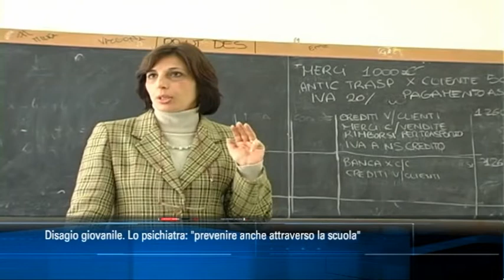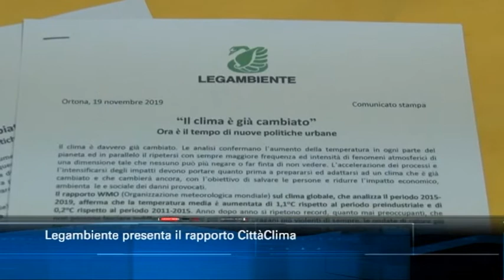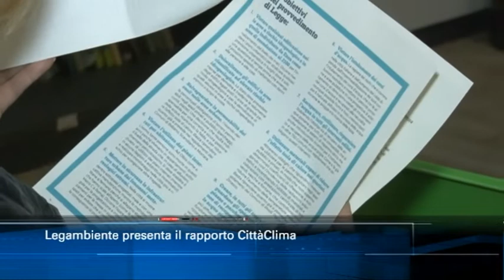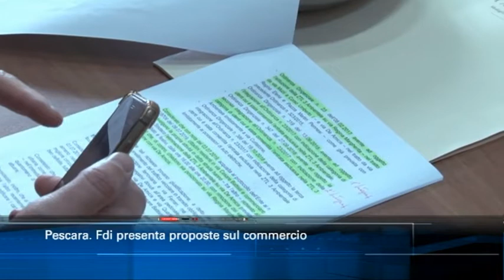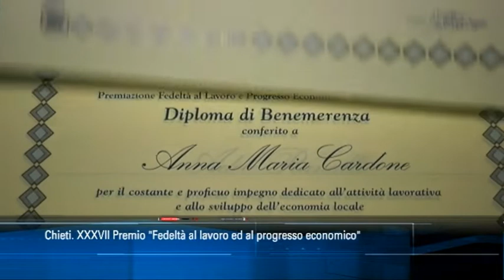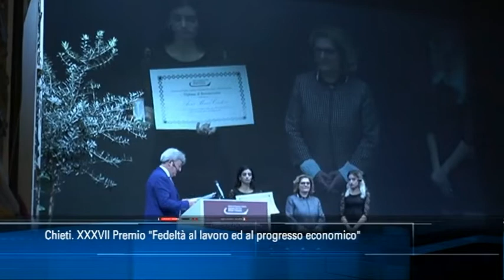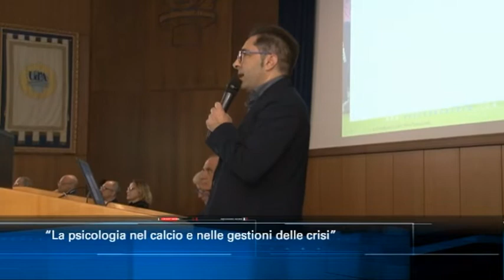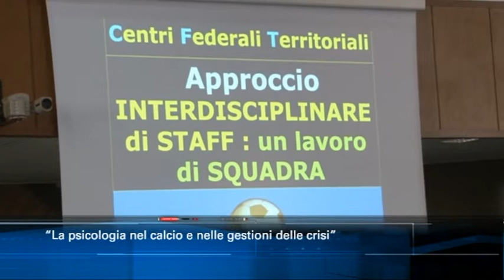TgSei edizione delle 14 di martedì 19 novembre 2019